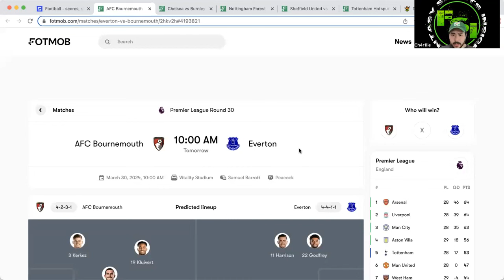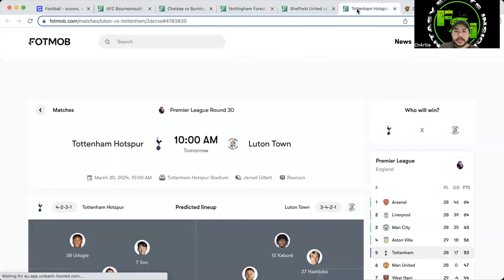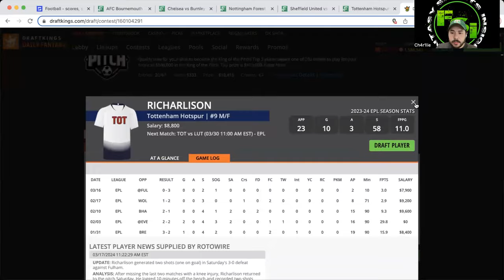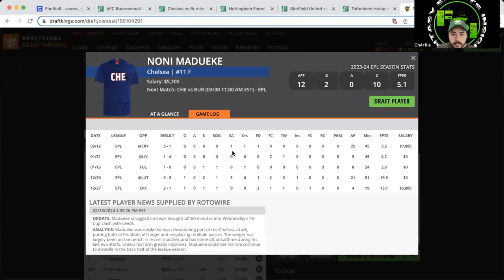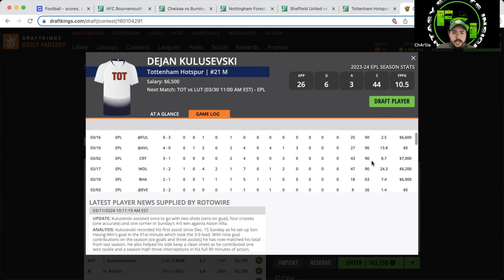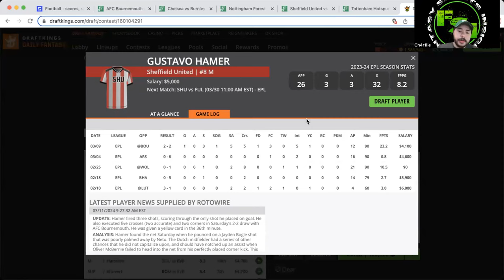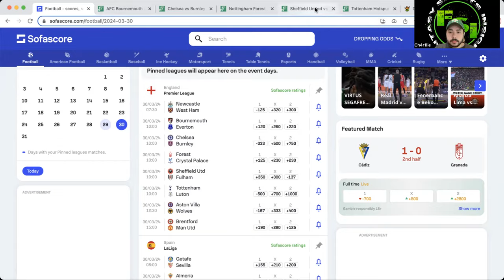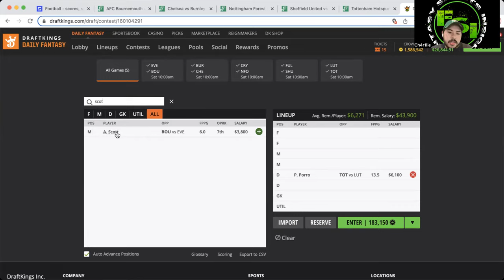Premier League DraftKings DFS Slate Preview 3/30